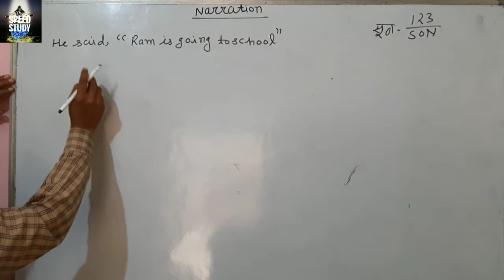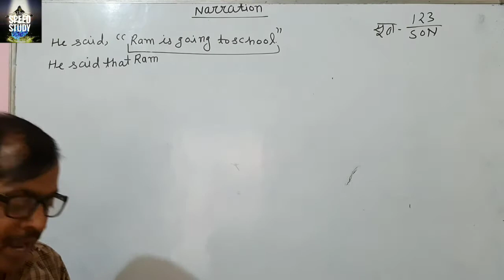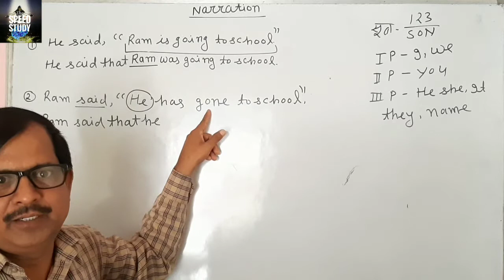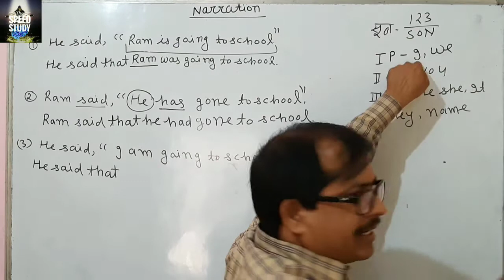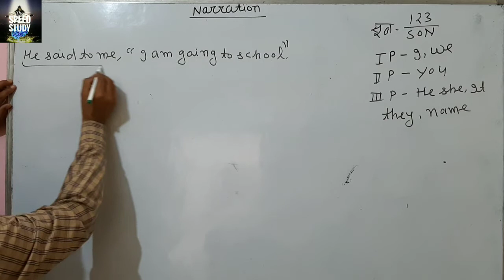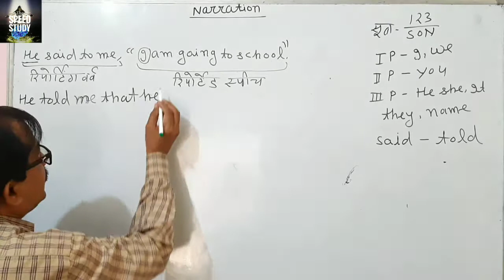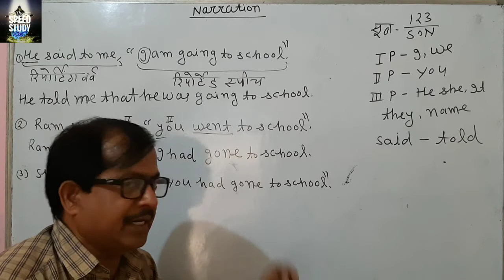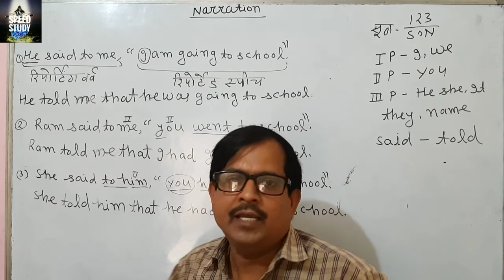Imp Direct indirect part 2 एक नए अंदाज में SSC/DRDO/AIRFORCE BY R.K.Y SIR